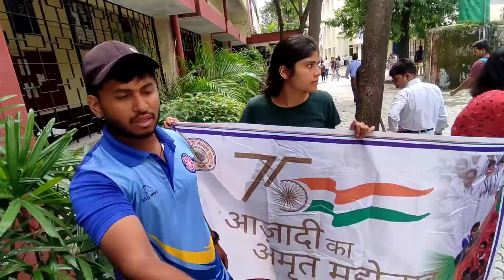MBPG कॉलेज हल्द्वानी में NSS और भौतिक विज्ञान विभाग ने किया वृक्षारोपण#mbpgcollegehaldwani#